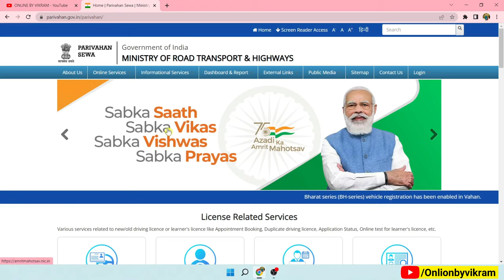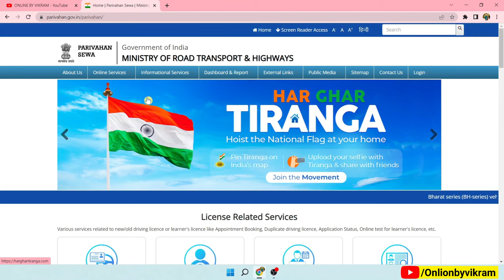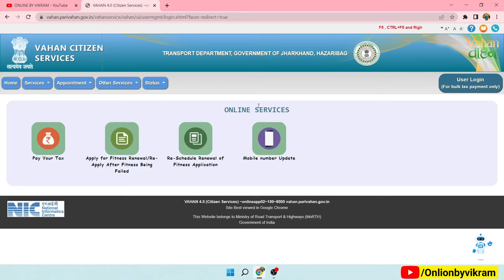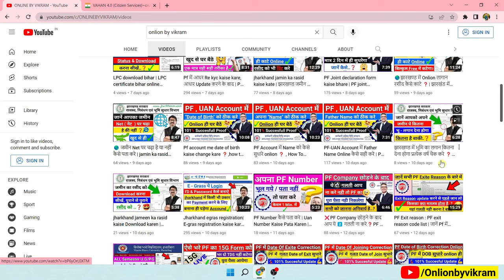How To Check Vehicle Permit Status onlion & Download | How to Download Vehicle Permit Receipt onlion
MUSIC USED
Crockpot NCS - @YouTubemusicLibrary
check Vehicle permit
how to check Vehicle permit
 check permit online
 permit kaise Check karey
How to Check Vehicle Permit Status Online[INDIA]
check permit status
national permit
check current status of permit in india
 gaadi permit status, parivahan sewa
car permit online
 How to Check online National Permit of vehicle in india
 Gaadi ka Permit status kaise check karey online
 check vehicle permit application status
download vehicle permit online
all india permit download
 download permit online
 print permit online
print vehicle permit online
Track Permit Status Kaise Check Kare 2022
 Vahan Permit Status Check Kare Plate Number Se 2022
vahan permit kaise check kare
online permit kaise dekhe
 car ka permit kaise check kare
truck ka permit kaise check kare
bus ka permit kaise check kare
 bike ka permit kaise check kare
 permit status kaise check karate hai
 how to check permit status
 only plate number se
 without chassis number
without vin number
national permit status
how to apply vehicle permit online
download permit online
print permit online
print national permit online
duniyadari idea for life
 download national permit online
 parivahan, parivahan.gov.in license
how to check natinal permit
 how to check national permit online
 national permit receipt print kaise kare
gadi ka permit kaise download kare
permit download kare
 permit download kaise kare, autorikshaw ka permit download kare
taxi ka permit download kare
how to download permit
how to download vehicle permit